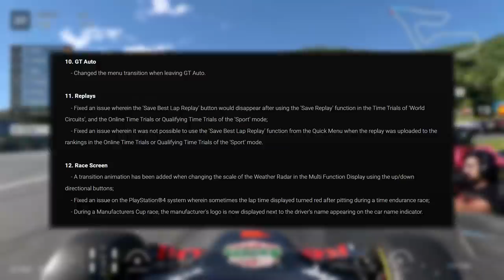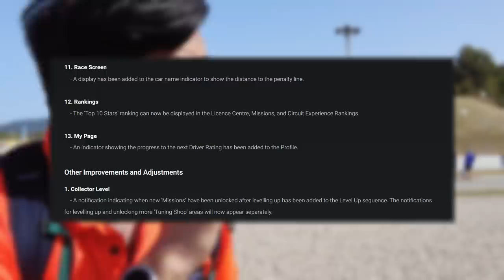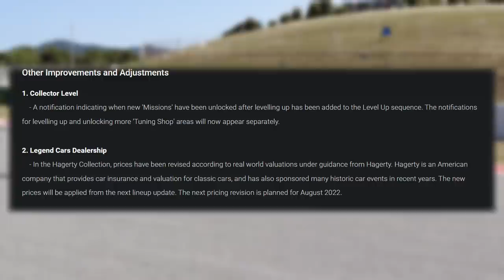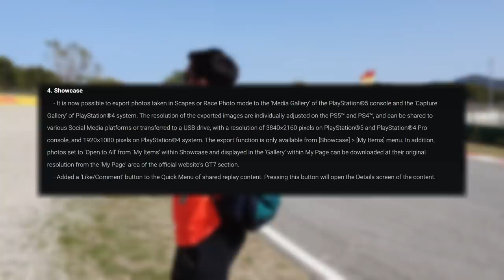Gran Turismo 7 1.15 Update Has UNDOCUMENTED BOP And Quality Of Life Changes!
Gran Turismo 7 update 1.15 brought with it HUGE changes to quality of life but there are also undocumented BOP (balance of performance) changes! We know the Subaru GR3 has been nerfed, is this fair just one day before the start of the Gran Turismo World Series where people may already have signed with subaru?

3️⃣❤️‍🔥Join our sim racing Discord and CHAT with over 800 other sim racing drivers and fans!

2️⃣❤️‍🔥Thinking about signing up to iRacing? Please use my code or my referral email!

3️⃣❤️‍🔥Pre-order the Gran Turismo 7 25th Anniversary Deluxe Physical edition from Amazon here!

4️⃣❤️‍🔥Want to sound like me? Buy my Shure MV7 microphone from Amazon here!

6️⃣❤️‍🔥 I started streaming Gran Turismo with a Thrustmaster T150!

My gear!

Rig: GT Omega Prime (supplied by the nice people at GT Omega)
Wheel: Fanatec CSL Elite With McLaren GT3 V2 Rim
Pedals: Fanatec V3 Pedals
Screen: Samsung G7
Mic: Shure MV7
Capture Card: AverMedia Live Gamer Portable 2

Michael Nickle - KRT Air Chief Marshal

Ian Kemp - Major General
Katie - Major General

Maik Simasek - KRT Lieutenant
Andy Dewar - KRT Lieutenant

Visual Ghoul - KRT Sergeant
FastGinger - KRT Sergeant
Curations - KRT Sergeant

KRT Corporals!

KnifeyMoloko222
GT_Ari
Lars-Petter Andersen
ZBNK
Winchy
DeeJazzyMan
Terence Hill
Shaun Newark
Nanaki
TayTheDay
Gorillagaz86
Alex T
Chris H
Dr Dah
Martin King
Limebus313
Tyson Vallender
Josh Hill
Chris Sansam
Smokermike77
Morten
Gary Laster
Ivan Varian
Hansa_27ML
Fafnir
Kyle Ingram
CwtchJay Jay
Zhousensen-JP
Gav Jarman
Define-infinity
DeadEyeDelboy
Marvin Solomons
King Ears
Scaryguy4u2
Arkeys74
Ghostrider161
Motorsport Magpie
DeadEyeDelboy
Danny Smudger Smith
relik7
GhostedCasper
BaTi Rei
ChefBouyRD
MBR
DanielTBrendan
Alexis Myron
Wheat Biscuits
Daniel Duintjer

License ID: 6O47akMaLa0